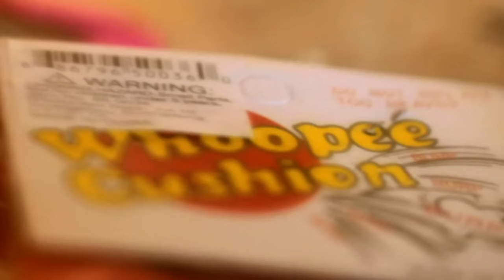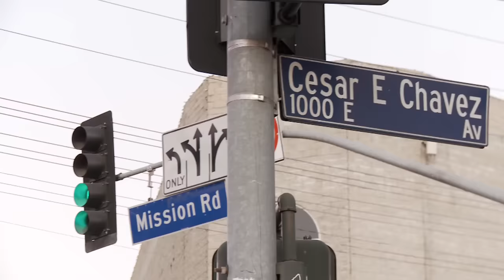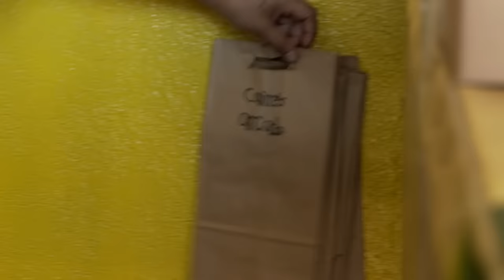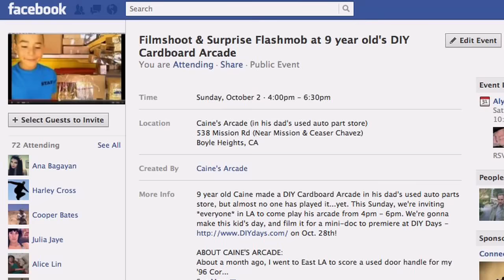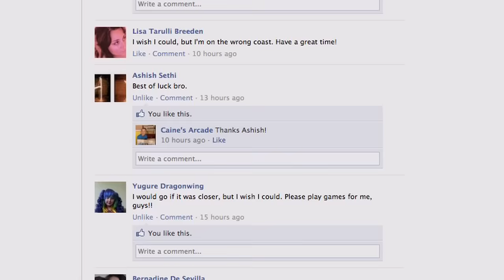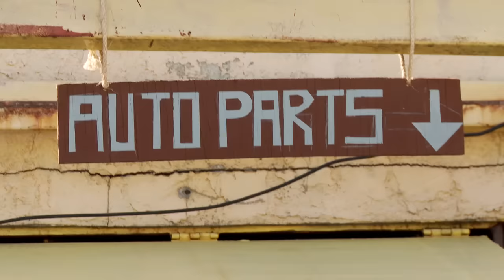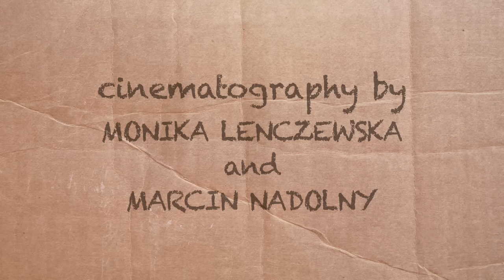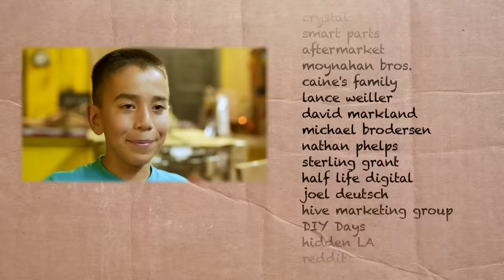Caine's Arcade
I went to get my car fixed and met this 9 year old kid who built a cardboard arcade in his dad's auto shop.

*UPDATES:
- Watch "Caine's Arcade 2: From a Movie to a Movement" to see what happened to Caine and the launch of our non-profit Imagination.org
- Over $240,000 raised for Caine's Scholarship Fund!!!
- 5 days after we posted this film, we started a non-profit called Imagination.org. Our first program was a Global CardboardChallenge to foster more kid creativity.
- Over 1 MILLION KIDS in 80 countries have since taken our CardboardChallenge!
- Imagination.org now supports over 200 Creativity Chapters in 30 Countries! Start one!
- We have an Annual InventorsChallenge w AT&T Aspire that has reached over 30,000 kids!
- In 2018 we merged Imagination.org with TwoBitCircus.org to increase our capacity!
- In 2019 we received a $1 MILLION GRANT (!) from VANS first ever CheckerboardDay to help us continue to foster kid creativity in millions more kids worldwide.

SPEAKING and TEAM BUILDING:
Want us to do a screening, speak at your event, or do a super fun cardboard creative Team Building Activity? We've done events for thousands of educators, entrepreneurs, kids, and more.

Caine's Arcade Theme Song on iTunes!

Thank You for sharing Caine's Arcade! Always buy the FunPass! :-)